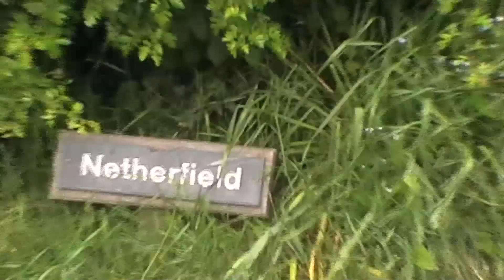Meatloaf wedding video FUNNY!!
Funny wedding video made to the sound of MEATLOAF!! The video depicts how the couple met. enjoy the performances!!! :-)